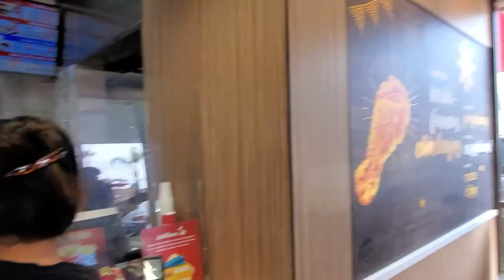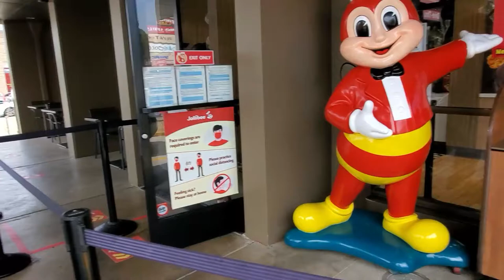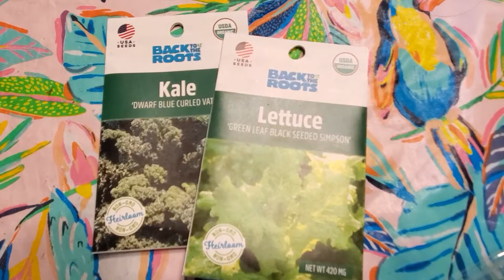Buhay Amerika - Job Well Done Kaya nag Jollibee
I hate it when there's an emergency repair in the house. Thankfully, I'm a bit of a handyman...